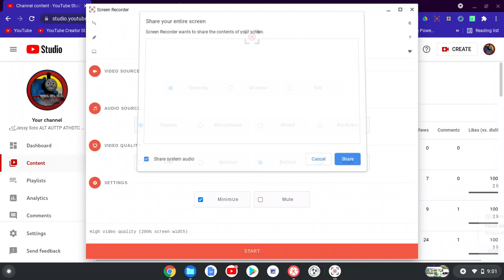screen recorder wed nov 17 2021 09 01 35